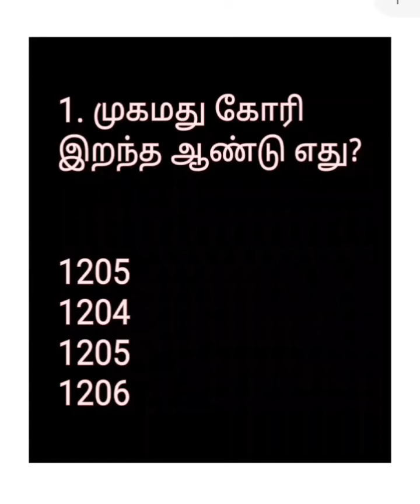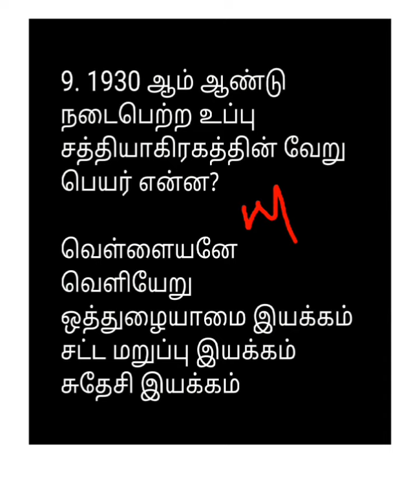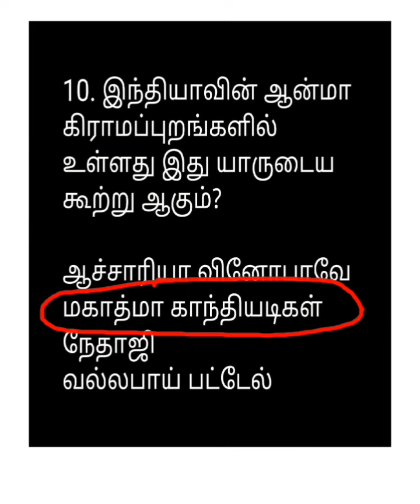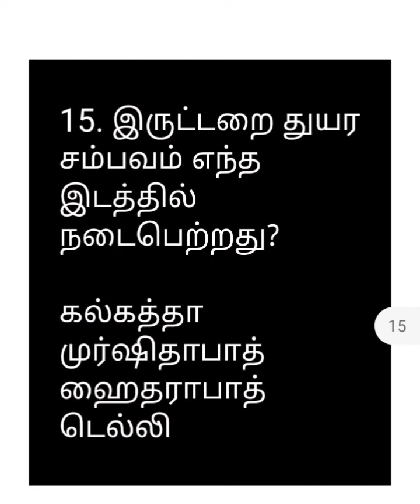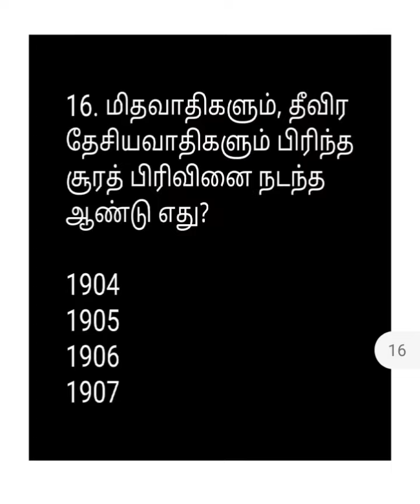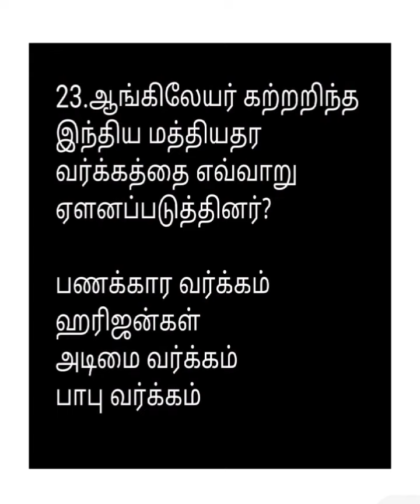Part-9/UGTRB/PGTRB/Net#Slet/Tnpsc group 1,2,2a, 4#gk HISTORY tnusrb QUESTIONS AND ANSWERS EXPLAIN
tnpsc history ias,group 4 academy
tnpsc history full revision
tnpsc history question and answer in tamil
tnpsc history where to study in tamil
tnpsc history study plan
tnusrb pc exam date 2023 tamil
tnusrb si result date 2023
tnusrb exam date 2023
tnusrb si result 2023
tnusrb si cut off marks 2023
tnusrb si exam date
tnusrb if exam
Tnusrb Si Exam Syllabus in Tamil
tet exam form fill up 2023
tet exam preparationpgtrb history coaching classes
pg trb latest news today
pgtrb history  class video in tamil
pg trb history mcq in Tamil mcq HISTORY QUESTIONS
pgtrb history  unit 1-10 study material
tet exam result 2023
pg trb 2023 notification
pg trb
pg trb news today
pg trb history  study materials unit wise
pg trb history  syllabus 2023
pg trb HISTORY 2023
pg trb history
pg trb new syllabus 2023